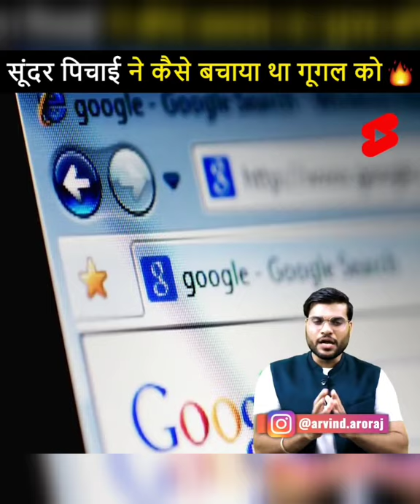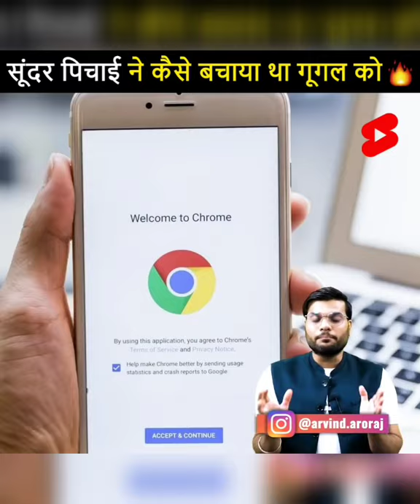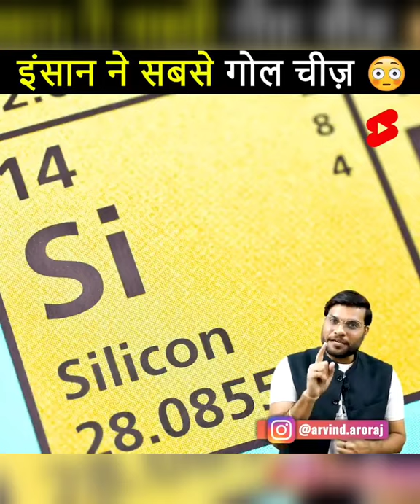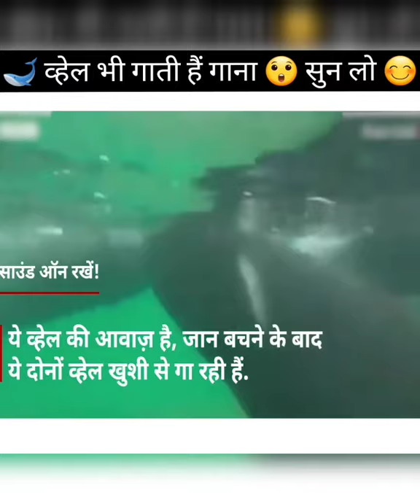PAY TM ने क्यों निकाली paytm कैंडी 😲😲गजब की मार्केटिंग | amazing facts and motivation video | A2sir